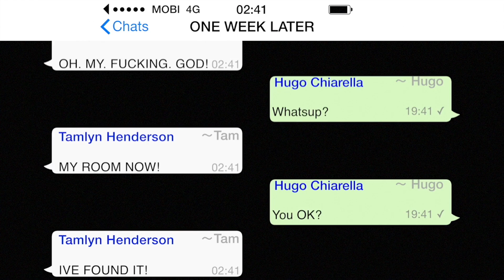Episode 2 | As Actors - Manila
This comedy web series follows Hugo Chiarella and Tamlyn Henderson, two middling Australian actors touring a blockbuster musical in Manila, Philippines. Their shambolic documentary becomes hijacked by bickering, competitiveness and an elaborate plan to crack the Filipino film and TV industry.

In episode two Tamlyn and Hugo explore Manila's bustling Divisoria flea market, debate the direction of their documentary and discover their key to the Filipino film and TV industry; model, actor and YouTube sensation, Travis Kraft.

Written, Produced, Directed and Performed by Hugo Chiarella and Tamlyn Henderson

Featuring Travis Kraft

Editing by Hugo Chiarella
Editing and Sound by James Lee
Editing and Sound by Joseph Young

Cinematography by Donny Munoz

Makeup and Special Effects by Connie Dyson

Graphic Design by Zoy Frangos